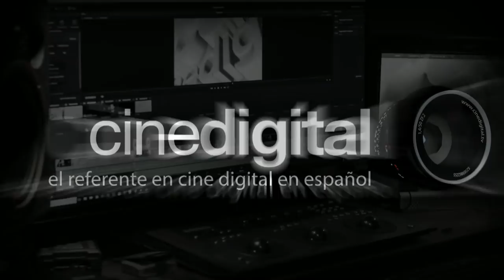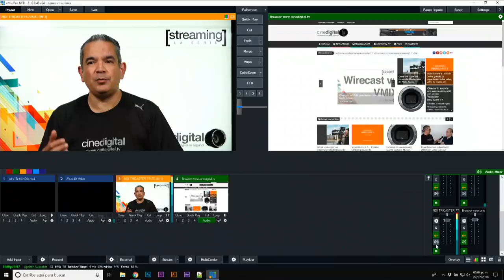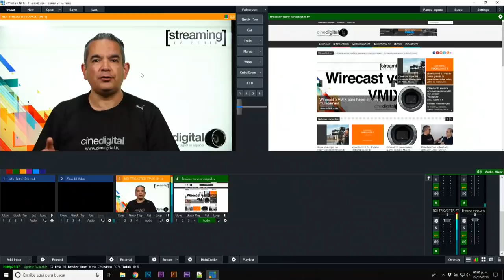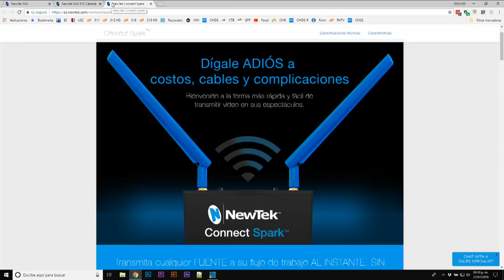¿Qué es NDI y su importancia en la producción en vivo?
Hoy platicamos acerca de NDI o Network Device Interface, un protocolo de comunicación que permite el uso de múltiples fuentes de vídeo con calidad broadcast utilizando una red gigabit ethernet.